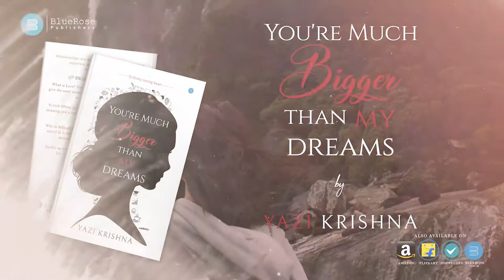You're Much BIGGER Than My DREAMS by Yazi Krishna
About the Book -:
'You're Much Bigger Than My Dreams' is the Debut Novel of Yazi Krishna, the author. The novel is inspired by real-life incidents of the author and everyday incidents of a common man. The story revolves around two people, Digvijay and Syahirah, who share a special bond from their childhood. Their coming-of-age love story travels around a fifteen-year-old tale and a cup of coffee. They are in love. They are happy. They are well-settled. But they are unaware of the slow-poison that brews in their tale. Will they be able to fight this poison? Or give up and die? And who is Sidhesh? Why is he so interested in their journey? Buckle up and endeavor a tale of love, emotions, family, guilt, success, and marriage. The story of Digvijay and Syahirah is not just theirs, it's everyone's. The word 'Love' has probably more meanings than any other word. No two people in the world would be able to give the same meaning. The concept of love is unraveled in a simple and relatable manner. This modern-day love story will inspire you and make you think.